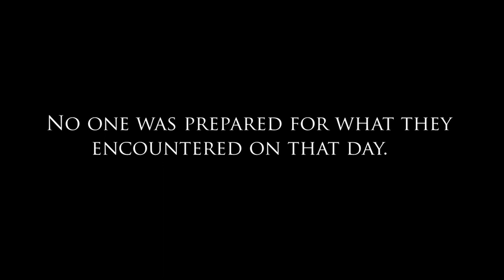THE LAST SCHOOL BUS ON EARTH TRAILER